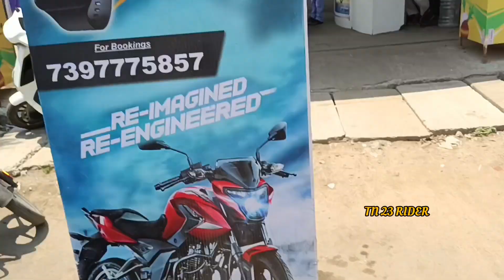DOMINAR 400 BS6 NEW MODEL 2023|| DOMINAR 400 BIKE DELIVERY|| dominar400 dreambike delivery